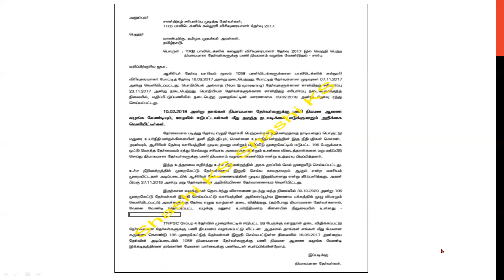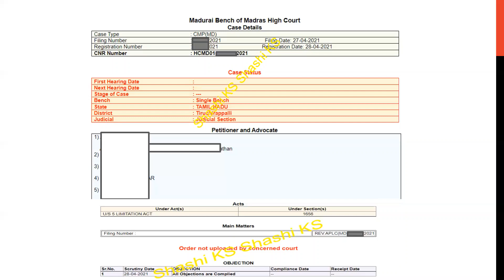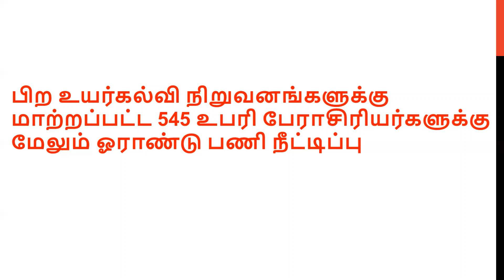TRB POLYTECHNIC EXAM Updates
Hi All,
If Yes ,Do like the Video and shower some positivity.

TRB news,
TRB update